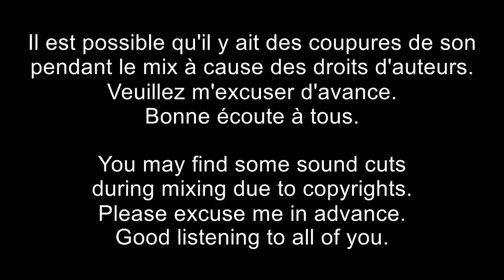DJ Nicosé - Mix Hip-Hop, Rap & R&B 25# (Mai)(2021)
Playlist Mix :

1. L.E.O Feat Shabs - Houseparty
2. Biwai - Eméché
3. MHD - AFRO TRAP Part.4 (Fais Le Mouv)
4. GIMS Feat Heuss L'enfoiré - SICARIO
5. Medi Meyz Feat Dj Anilson, Dj Vielo & LECK - On Fout Le Zbeul
6. Dj Vielo & Dj Anilson Feat Le D - À Ma Table
7. MZ - Bang Bang Flow
8. Lefa - Bombe À Retardement